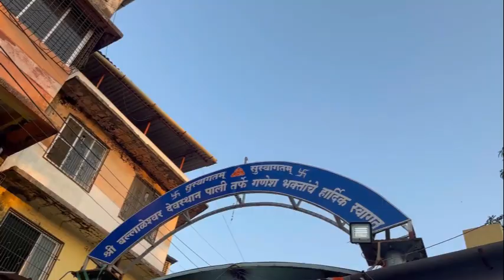आमचा आनंद हरवला 🥺|PART 2 | नक्की पहा